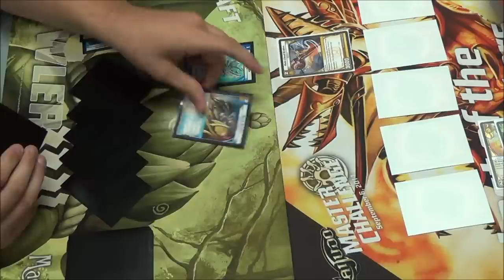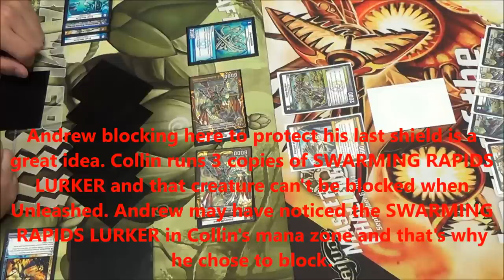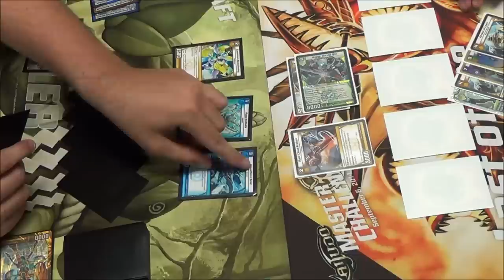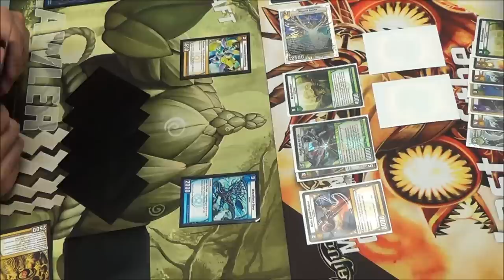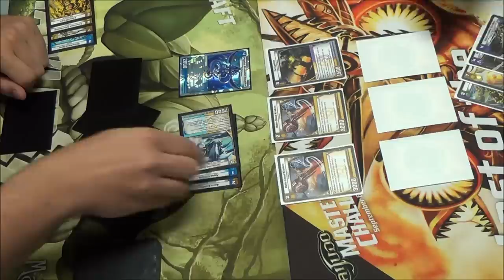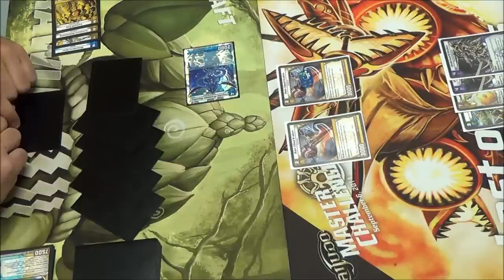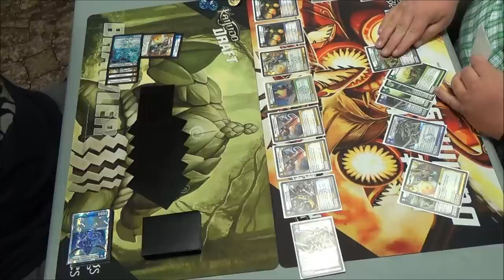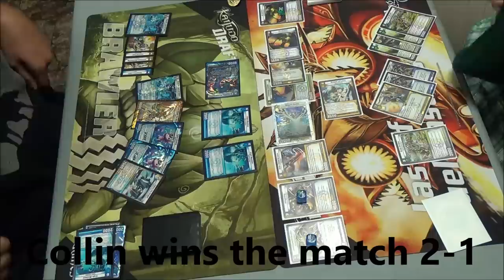09/07/2014 - KMC Leavenworth, KS - Quarterfinals Match - Collin Hendrickson vs Andrew Newman Kaijudo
Quarterfinals Match - Kaijudo Master Challenge
Collin Hendrickson (6th) LW Tempo vs. Andrew Newman (3rd) LDN Midrange
Format - Standard Constructed - 7CLA to 15VTX (-8TRI)
GATORS VIDEO AND GAMES - Leavenworth, KS - 09/07/2014 Enjoy!